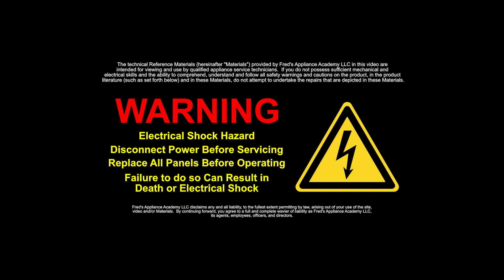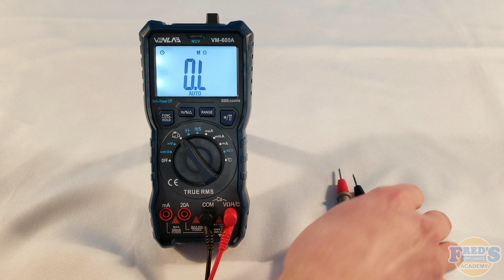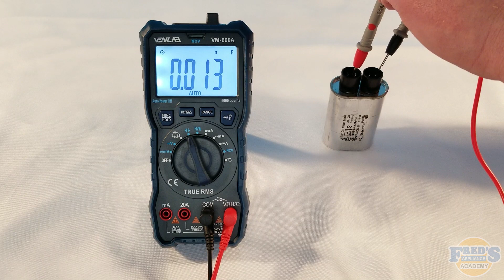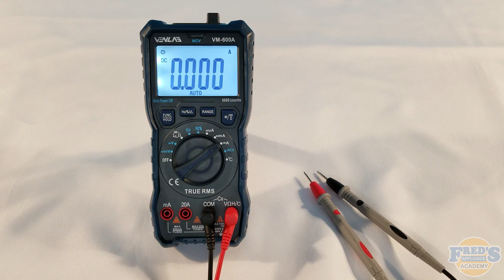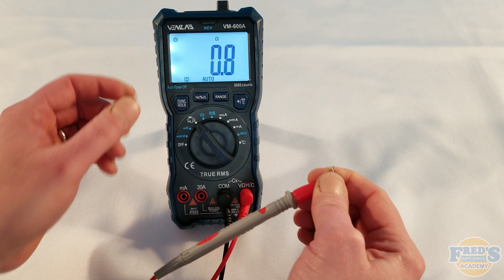The fundamentals of using a digital multimeter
In this video, we share the fundamentals of using a digital multimeter.

We will begin by turning the meter to its first setting, which is going to be millivolts, and that represents voltages measured in the thousands, as well as selecting the backlight key. This allows us to see the meter in dimly lit areas. Next, we have the meter leads themselves and we can see that we have red, which is represented by hot, and black is neutral. We can also see them correlating on the meter itself as the jack for black is labeled common for neutral. The next setting we have on the meter is for voltages, and this will measure voltage in one or less volts in some cases, and up to 600 volts, which is the max voltage rating for the meter. We can see we are on DC, and by hitting the function selection, the meter will change over to AC voltages. The next setting we have on the multimeter will be for diodes, our continuity check, as well as our ohms or resistance check.

By bringing the meter leads together, we are essentially mocking the testing of a piece of wire or a closed switch, and my meter should give me around less than one ohm. Next, I've selected the continuity test and this causes the meter to give an audible signal when continuity is detected, and by continuity, we mean a path for electricity to flow. Pushing our function key one more time will take us to the diode test, and this will test for continuity in one direction but not the other. Here I've placed a diode on the table and we will use the meter leads to check for continuity in one direction, flip the diode and check for continuity in the other direction. The meter works in all three of these settings by outputting about three volts DC through the positive lead and checking for its return through the common lead.

When testing diodes, you will see the diode symbol displayed somewhere on your screen. The arrow in the symbol will always represent the direction in which current should flow, always flowing from the anode to the cathode side, the anode being your positive while the cathode being your negative or neutral. The next setting in the symbol we have on our multimeter is capacitance, and this is reserved for testing capacitors. Capacitance is measured in farad, and more commonly in the appliance industry, in micro or nano farad. 1,000 nano farad equals one micro farad. Because capacitors hold a charge, they should always be discharged for safety before testing. This microwave capacitor can store up to 2,000 volts and is rated for 1.05 microfarad. Next, not commonly used in the appliance industry is our hertz and duty cycle, hertz being the frequency of your AC power supply and duty being the percentage of time in which a load is energized and de-energized.

Next, we have our amperage settings and utilize these settings, the positive meter lead must coordinate with the appropriate jack on the meter itself. We can see the jacks listed as MA for milliamp and 20A for 20 amps, and they are fused, so if too much current is run through the meter, the fuse will blow and it will require that fuse to be replaced. The three settings for amperage are UA for microamps, which is in the millions, MA for milliamps, which is in the thousands, or A for amperage, which would be hundreds or more. These settings work by allowing current to flow through your meter like a switch where its amperage is measured. These settings do come with the risk of electrical shock and they should only be used by a qualified professional. The NCV setting on your multimeter stands for no contact voltage and is used to detect potential voltage without contacting the actual circuit. Though this setting is convenient, it does not tell you the actual amount of voltage present and it should never be assumed that the power supply is correct.

The last setting we have will be the temperature setting and it can be displayed in either Celsius or Fahrenheit using the function key. The meter uses an internal thermocouple to check temperatures and is also provided with an external thermocouple as seen in the upper right-hand corner to check temperatures in areas the meter is not meant to be placed. Other features of your meter may include hold and range. The hold feature allows you to take a reading or measurement and then lock that into the display. The range feature simply allows you to move the decimal point for a particular setting. Lastly, your meter may have terms on it such as count, RMS, or true RMS. Count stands for the range of your display. At 6,000 counts, this meter will display 600.0 millivolts or 600.0 volts. True RMS stands for a true root mean square, and in short, is the mathematical equation that the meter is using to accurately measure AC voltages.